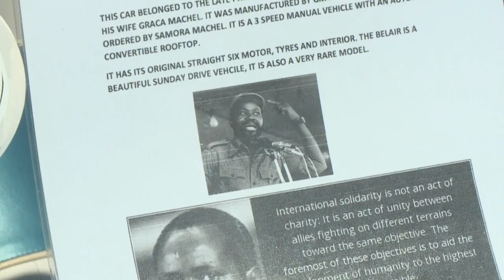Concours d’Elegance Durban 2018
From hot hatch to supercar, Durbanites love their rides.  What’s more, the vehicles in question don’t have to be the latest models – and a recent event showed just how stylish the senior citizens of the road can be. Kerusha attended the Concours d’Elegance.